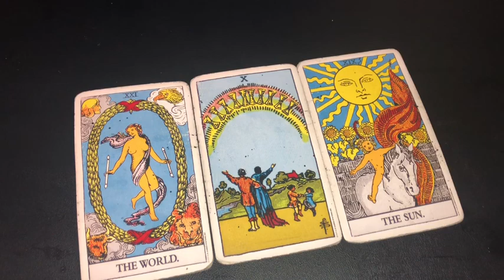TAROT CARD OF THE DAY OCTOBER 12th 2019 ( ALL SIGNS) jamiezebra23.com